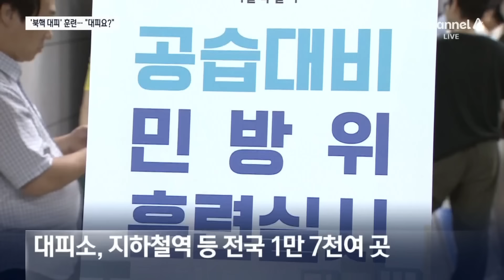민방위 사이렌 울렸는데…“대피, 생각도 못 해” | 뉴스A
민방위 사이렌 울렸는데…“대피, 생각도 못 해”

을지연습 마지막 날인 오늘 전국에서 민방위 훈련이 실시됐습니다. 올해는 북한의 핵미사일 공습 상황을 가정해 진행됐는데요. 공습 사이렌이 울려도 대피소로 피하긴커녕 갈길 그대로 가는 시민들이 많았습니다. 강태연 기자입니다.

〈평일〉
08시 00분 라디오쇼 정치시그널 (유튜브 라이브)
08시 50분 김진의 돌직구 쇼
10시 20분 김진의 더라방 (유튜브 라이브)
12시 00분 뉴스A 라이브
17시 20분 뉴스TOP10
19시 00분 뉴스A

〈주말〉
12시 00분 토요랭킹쇼·뉴스A 라이브
17시 40분 뉴스TOP10
19시 00분 뉴스A